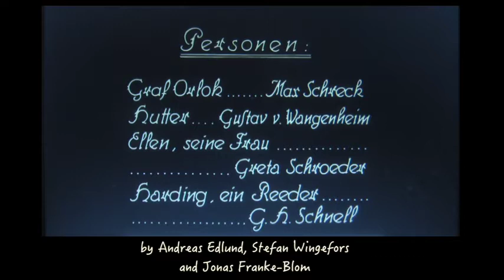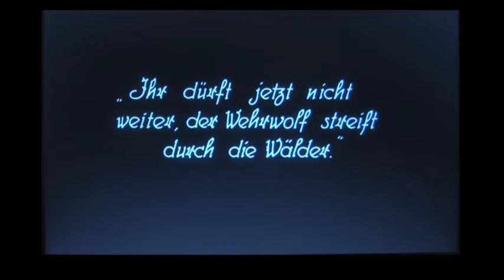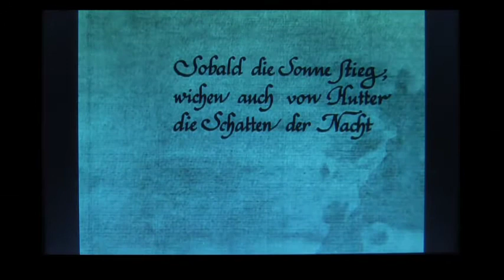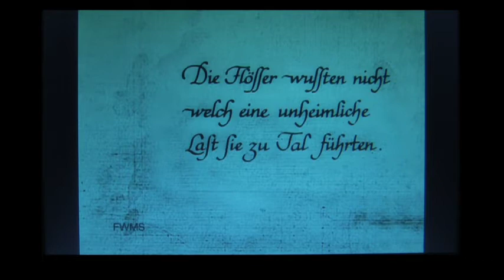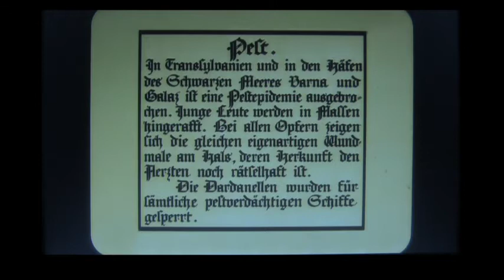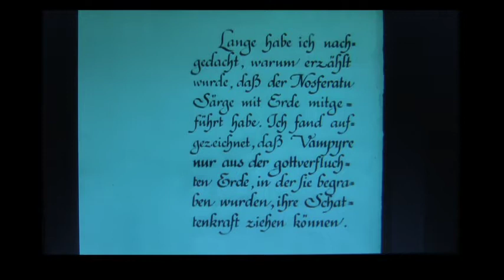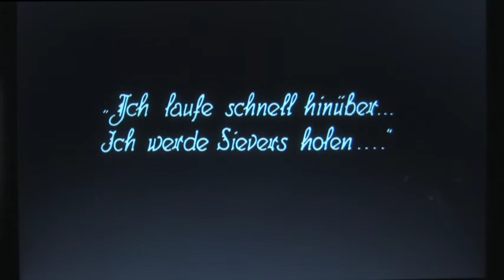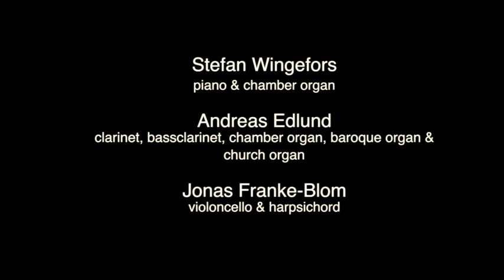Nosferatu (1922), full version with live music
Live recording from a silent movie concert with improvised music at Haga Church, Gothenburg, Sweden, October 2012.

Andreas Edlund - clarinets and organs
Jonas Franke-Blom - violoncello and harpsichord
Stefan Wingefors - piano and organ

The organs of the church in order of appearance:
Small chamber organ by Gerrit Klop
Baroque organ (meantone temperament) by John Brombaugh (2008)
The big organ, built by Marcussen & Son in 1861.

16 ft Harpsichord in german style by Matthias Kramer, Yamaha grand piano.

Nosferatu, eine Symphonie des Grauens (translated as Nosferatu: A Symphony of Horror; or simply Nosferatu) is a 1922 German Expressionist horror film, directed by F. W. Murnau, starring Max Schreck as the vampire Count Orlok.The film, shot in 1921 and released in 1922, was an unauthorized adaptation of Bram Stoker's Dracula, with names and other details changed because the studio could not obtain the rights to the novel (for instance, "vampire" became "Nosferatu" and "Count Dracula" became "Count Orlok"). Stoker's heirs sued over the adaptation, and a court ruling ordered that all copies of the film be destroyed. However, a few prints of Nosferatu survived, and the film came to be regarded as an influential masterpiece of cinema.[1][2] As of 2015, it is Rotten Tomatoes' second best-reviewed horror film of all time.[3] The film was released in the United States on June 3, 1929, seven years after its original premiere in Germany, where it instantly became a hit success. This is not the first film adaptation of the novel by Bram Stoker; the first adaptation of the novel, entitled Drakula (1920) was made 2 years previously by an unnamed Soviet film director. Today, no known copies of this film are known to exist and it is believed to have been irrevocably lost. The second adaptation, which was released a year before the Nosferatu adaptation of the novel, was a silent horror film called Dracula's Death (Drakula halála) by Hungarian director Károly Lajthay (this film is also considered lost).

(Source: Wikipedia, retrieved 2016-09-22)